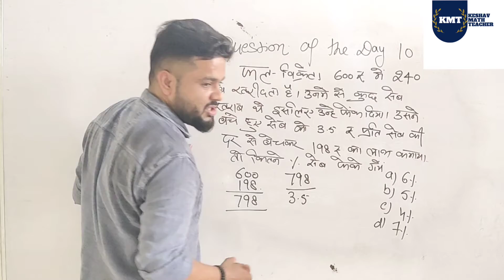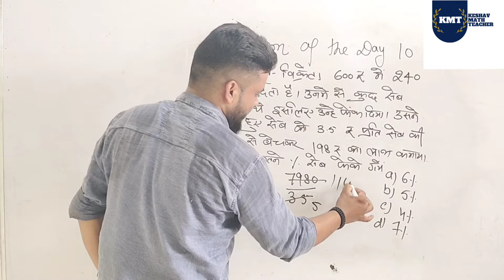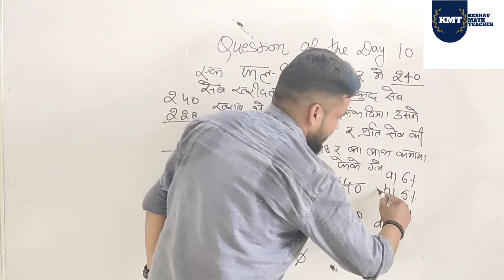Percentage Question of the Day 10 By Keshav Sharma